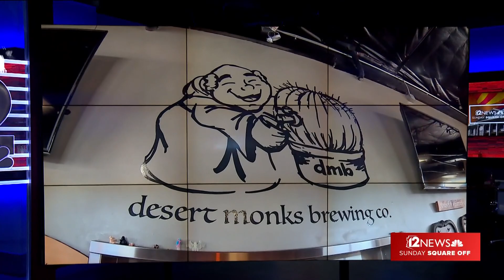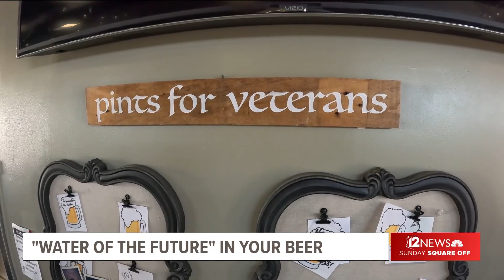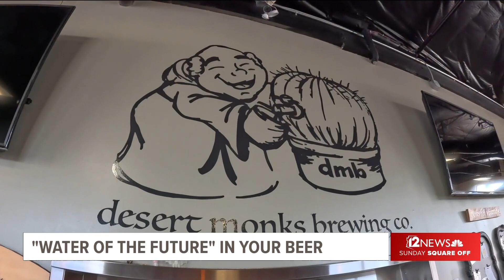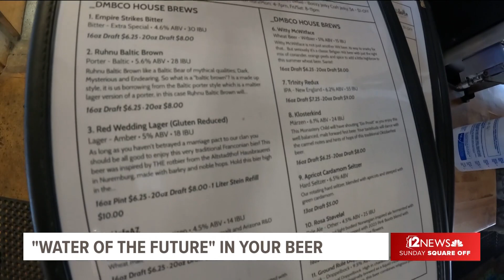Want to taste water of the future? Grab a beer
Arizona’s water of the future is recycled water – from sinks, showers, even toilets. Recycled water, which goes by many names, could be coming out of your tap within the next three to four years. During a visit to the Gilbert microbrewery Desert Monks Brewing, “Sunday Square Off” moderator Brahm Resnik got a taste of the water of the future, which is already being used to brew beer. The Arizona Republic’s Joanna Allhands, a leading water columnist, and Desert Monks’ co-owner John “Chris” Decker, explain why brewer’s are the guinea pigs for recycled water and why the water is cleaner than what you’re drinking today.